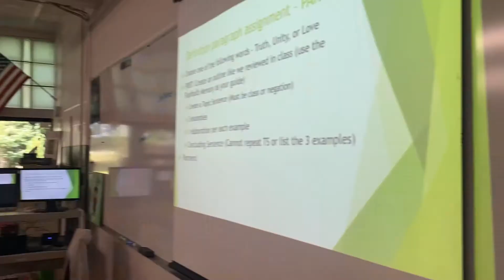30 seconds of Celtics